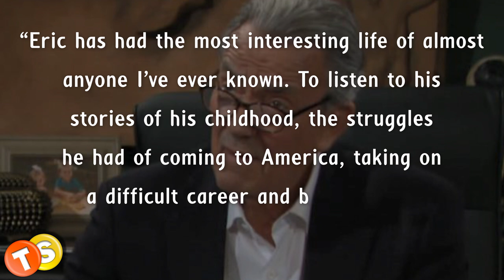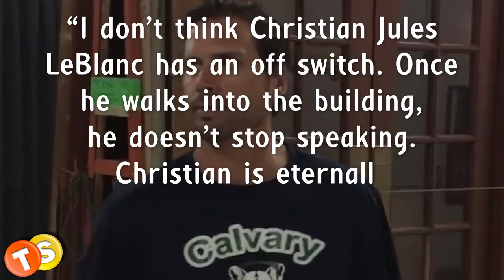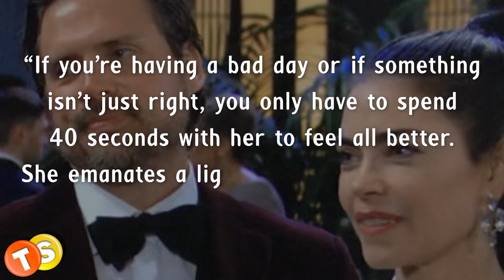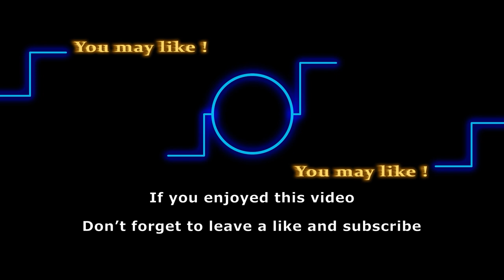What Joshua Morrow (Nick) thinks about his Y&R castmates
Last month, Digest had an exclusive chat with Y&R stars including Joshua Morrow. The actors were asked simple questions - all they had to do was name their castmates who best suited the title Digest had compiled. Here’s everything Morrow said about his co-actors.

Here are some of the shows that we love to follow:
General Hospital
Days of Our Lives
Gold Rush
Street Outlaws
Deadliest Catch